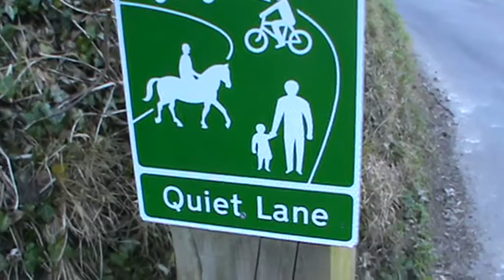Jane Austen walk 2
Still walking to charlecombe